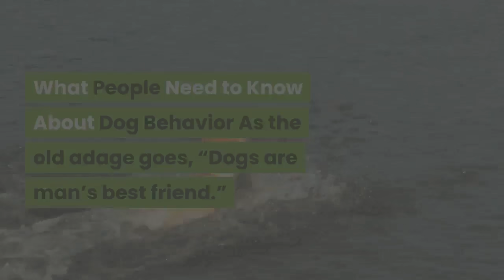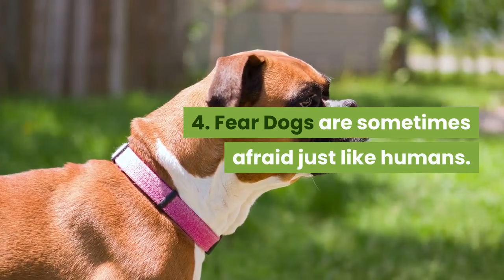4 Things that People needs to know about Dogs Behavior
Animals and Pets.
Dogs behavior that peoples need to know.
Animals and Pet lovers

What People Need to Know About Dog Behavior

As the old adage goes, “Dogs are man’s best friend.” However, there
are times when people just can’t understand why their beloved dogs
behave in a different manner.

Hence, it is extremely important to know the underlying reasons why dogs
sometimes behave differently.

You can teach your dog appropriate behavior. Experts say that dog
behaviors can be controlled through proper training.

Dog behaviors are actually responses that are mostly triggered by
environmental and social factors. Hence, to control these responses, the
owner should teach his dogs the proper way to respond to such elements.
Let’s explore a few of the methods:

Dog Bite

Statistics show that almost 5 million people in the U.S. are victims of dog
bites annually. This is almost 2% of the total population in the U.S. What’s
more, dog bites cases rank as second most common cause of emergencies in
the hospitals.

So, the question is: Why dogs bite?

According to the experts, the main reasons why dogs may bite are the
following:

1. Excitement

When somebody plays with his or her dog, the tendency of the dog is to get
excited, and because dogs don’t have hands to use when playing, they use
their mouth to grasp things. When this happens, there is the tendency that
the dog might accidentally hurt people without intending to do anything
harmful.

2. Protection

Dogs can be very possessive, so, whenever he wants to protect something
that he owns, he will bite whoever threatens to take it away from him.
Hence, when people get near the dog’s property, the dog’s tendency is to
bite to make the person leave his property alone.

3. Pain

When the dog is not feeling well, he does not understand why he is feeling
that way. Therefore, when a person, even if it’s his master, touches him, he
may think that it’s the person who causes the pain and so his tendency is to
fight back by biting.

4. Fear

Dogs are sometimes afraid just like humans.  That is why when somebody
startles him, the dog’s only known protection for itself is to bite back.

The best thing is to avoid these situations and leave the dog alone. The
problem with so many people is that they want to always play around with
their dog without learning how and when the dogs should be left alone.

Like humans, dogs have feelings too. When these feelings are all mixed up,
their only known protection for themselves is to bite because they cannot
understand the situation logically. Therefore, people should know that in
order to avoid such circumstances.